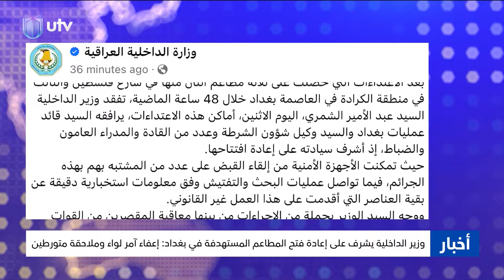نشرة أخبار الثانية | 27/05/2024